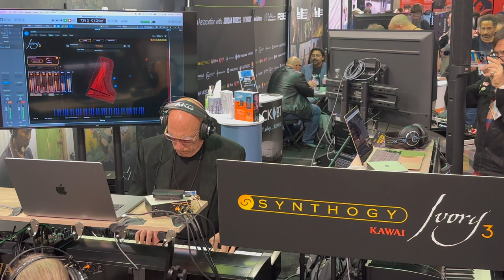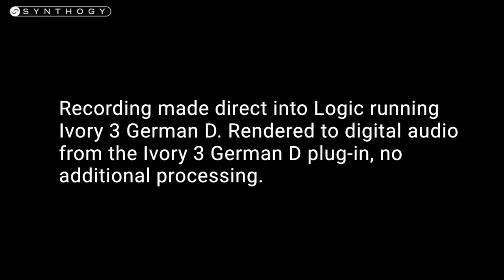Mike Garson Live Performance feat. Ivory 3 German D @ NAMM 2023 - “On Green Dolphin Street"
The brilliant Mike Garson Performs live at NAMM 2023 with Ivory 3 German D.  The closing number of his inspired set with Ivory 3, Mike performs the classic ”On Green Dolphin Street” (Kaper) with a brief intro of “Round Midnight” (Monk).

This recording made direct into Logic running Ivory 3 German D.  Rendered to digital audio from the Ivory 3 German D plug-in, no additional processing.

Mike Garson is a celebrated virtuoso pianist, composer, and keyboardist best known for his work with David Bowie, Nine Inch Nails, St. Vincent, Smashing Pumpkins and many others.  His ability to work in multiple genres of rock, jazz, classical,avant guard, techno, experimental, and to seamless blend them is unmatched.

MORE ABOUT IVORY 3 GERMAN D
Ivory 3 German D is powered by the Synthogy’s custom RGB engine, an innovative and flexible new sound generation/DSP platform that behaves like modeling yet maintains the complex, rich and realistic sounds of real-world digitally recorded instruments. The result is an unprecedented level of realism and musical expression, previously unheard of outside of the acoustic instrument.

Ivory 3 German D also features all new recordings of an exceptional Hamburg Steinway D Concert Grand, characterized by its powerful, deep, resonant bass, and the round, singing tone of its treble. An instrument of remarkable clarity and highly refined balance throughout all registers, brilliantly recreated and brought to life here in the Ivory 3 engine.